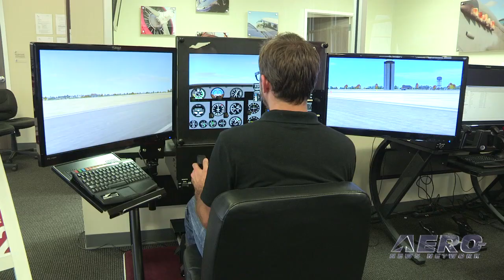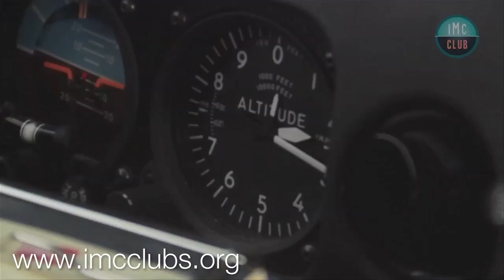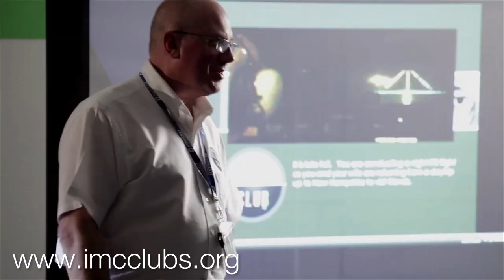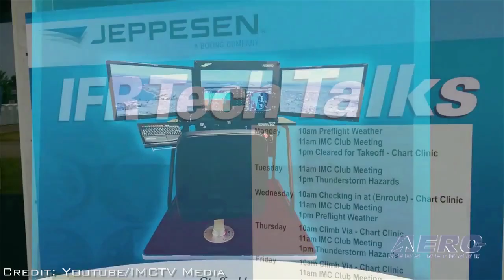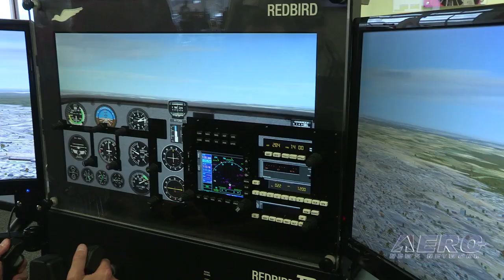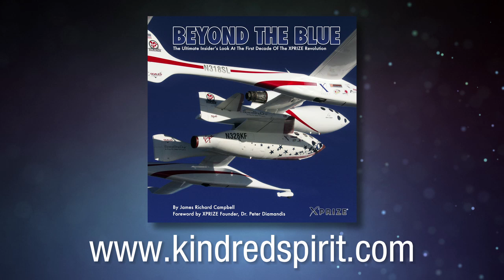Aero-TV: Hartzell’s Joe Brown - A Passion For Proficiency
One Of Aviation's Great Innovators Tackles The 'Proficiency Issue' Head-On

While at Redbird Migration 2014, ANN CEO and Editor-In-Chief, Jim Campbell spent some time talking with Joe Brown, the president of the Hartzell Propeller Company.

However, don't expect to hear much about the Hartzell line of propellers. In this video Jim talks to Brown about the issue of pilot proficiency, and this is something that Brown is anxious to talk about.

Brown classified himself as an everyday pilot who has come to see the light of the importance of maintaining pilot proficiency at many levels. It has been proven that accidents often have little to do with the total amount of pilot flying time; they are more commonly linked to pilots that have not maintained proficiency.

Brown discusses how the advancements in simulation and the availability of simulators now allow GA pilots to take advantage of cost-effective recurrent training. He is also an advocate of mentoring and says his skills have improved simply by associating with pilots more qualified than himself.

This brings up the IMC Club, an organization dedicated to bringing people together in a chapter format to talk and learn about issues related to instrument flying. Brown was heavily involved with the IMC activities held at EAA AirVenture 2014.

In this video you'll learn more about advances in flight simulation, the IMC Club, and the importance of pilot attitude when it comes to remaining current.